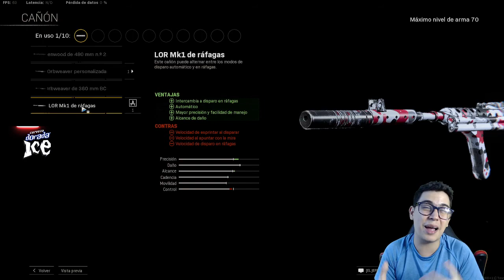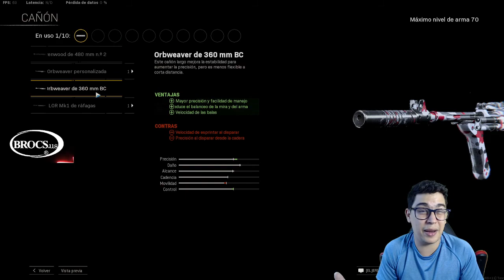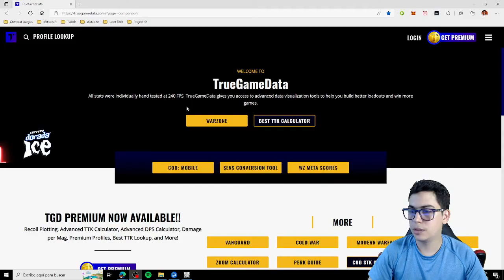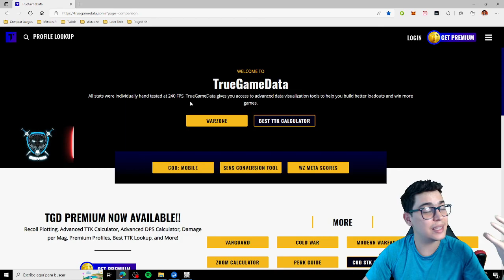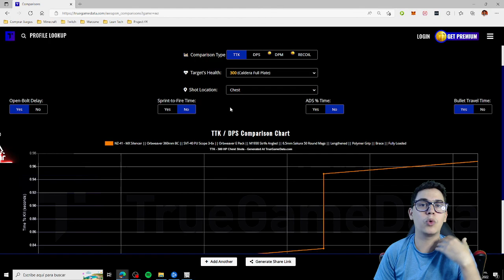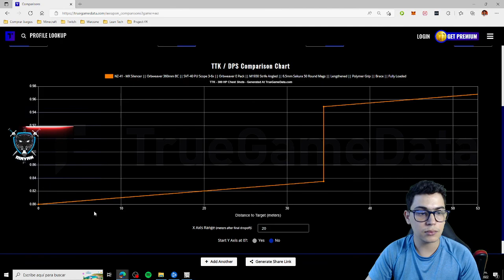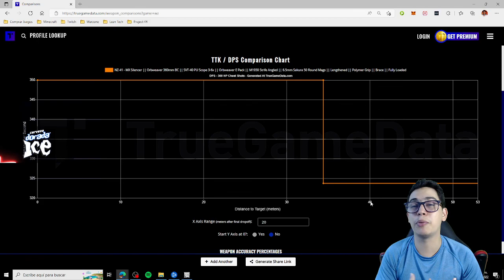La NUEVA NZ41 de Warzone esta ROTISIMA!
Crack te traigo este video donde explico porque la NZ41 sigue siendo la META!